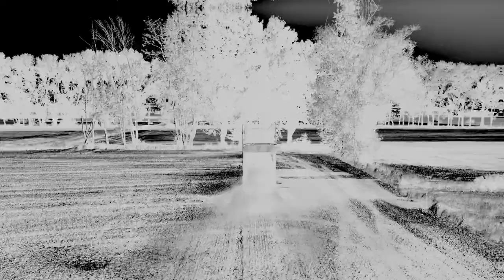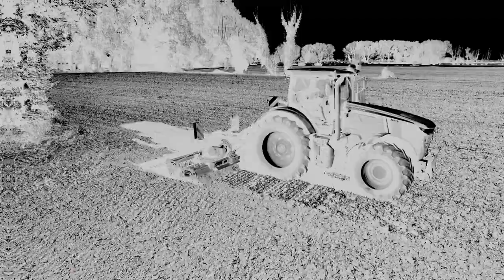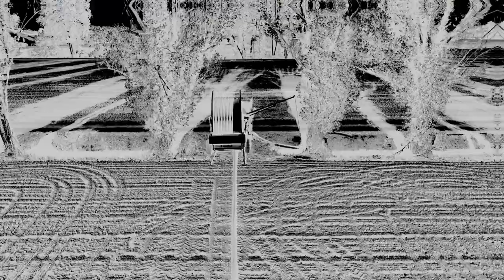Gruppo Nodari preparazione terreno + John Deere + Class Axion Terra Trac. DJI Mavic 3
Gruppo Nodari Casaloldo